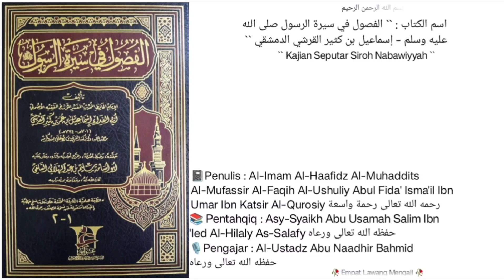Dars `` 38 `` | Kitab Al-Fusul Fii Siiroti Ar-Roosul |🎙️Al-Ustadz Abu Naadhir Bahmid حفظه الله تعالى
Siroh nabawi 38

- Masuknya nabi ke madinah 1
- pembahasan mengenai sambutan nabi dengan qoshidah thola'al badru 'alaina...

🎙 Disampaikan Oleh: Al Ustadz Adib nadir bahmid حَفِظَهُ اللّٰهُ تَعَالَى

🗓 Malam Rabu 21 Dzulqo'dah  1445

نسأل الله أن ينفع بها الإسلام والمسلمين.

🕌 Di Masjid sunnah perum cluster akordion -Malang